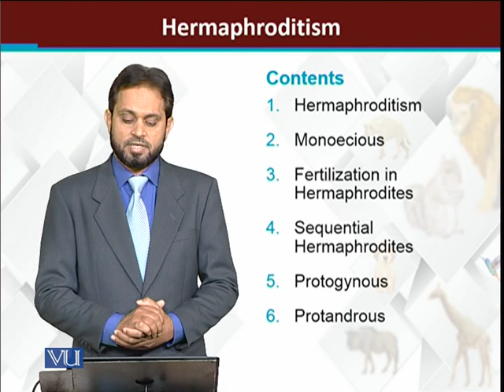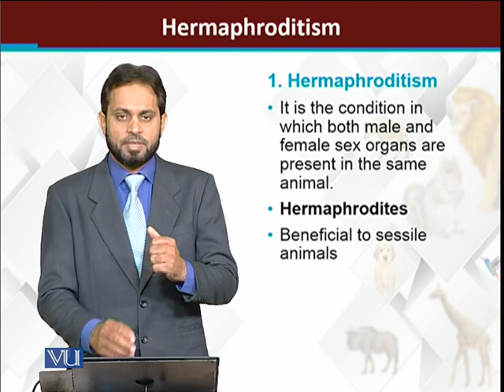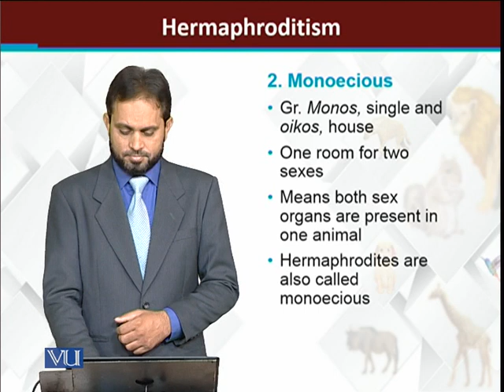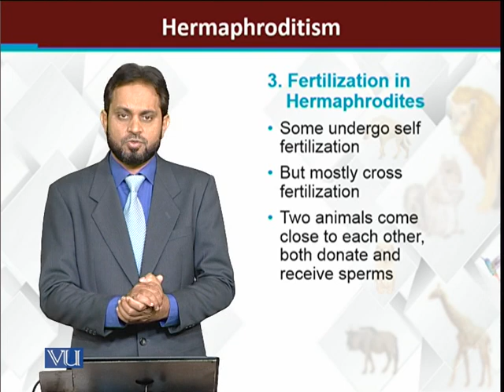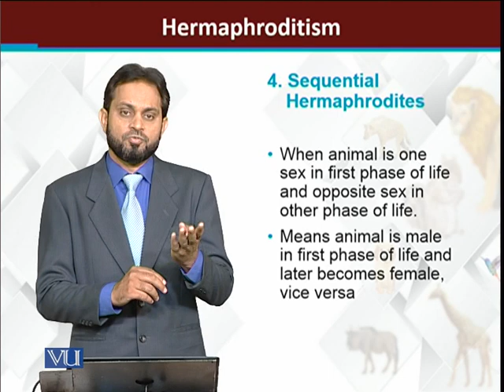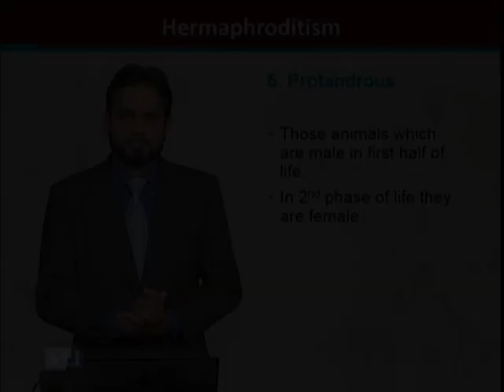Hermaphroditism | Principles of Animal Life-I | ZOO514T_Topic133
Topic133: Hermaphroditism
by Dr. Muhammad Tariq Zahid